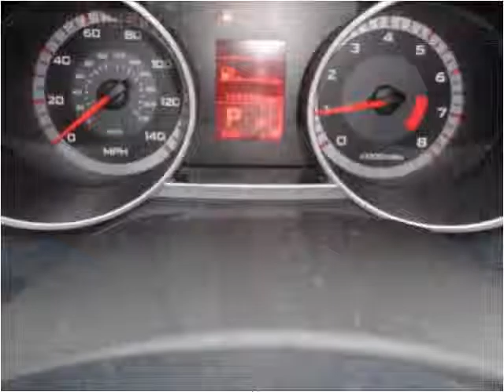2007 Mitsubishi Outlander Used Cars Crestwood IL